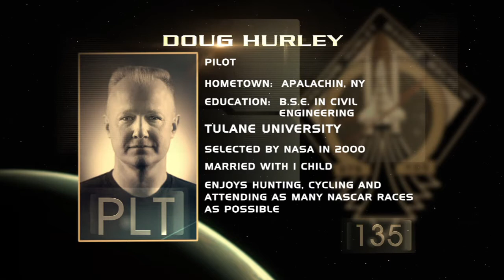STS-135 Mission Overview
With the final flight of space shuttle Atlantis and its crew of four astronauts, the space shuttle era comes to a close, and America and the world bids a final farewell to a sleek and one-of-a-kind ship that has helped history unfold in low Earth orbit.